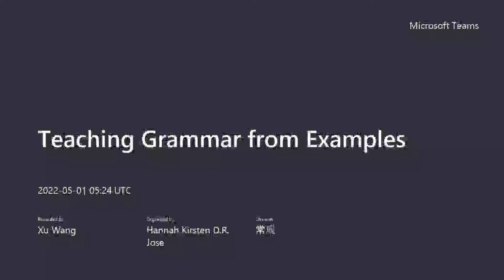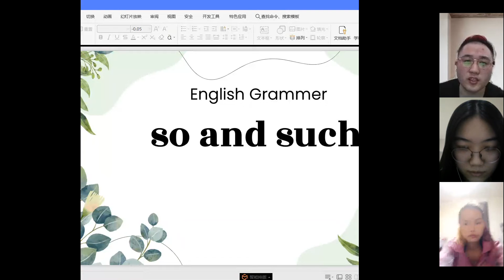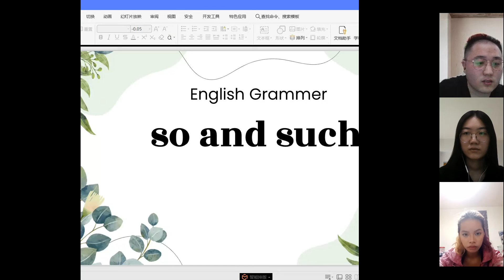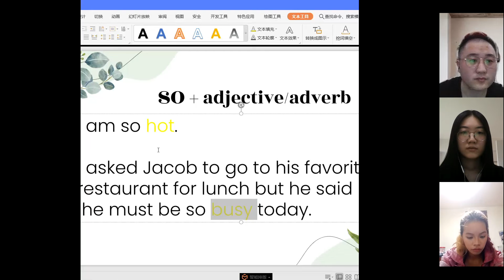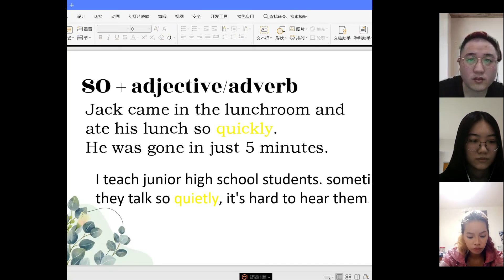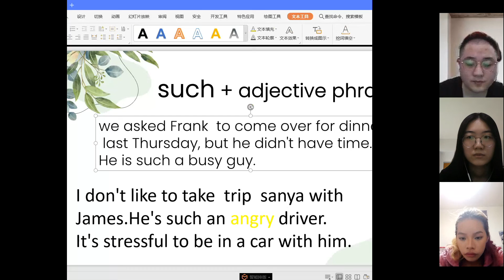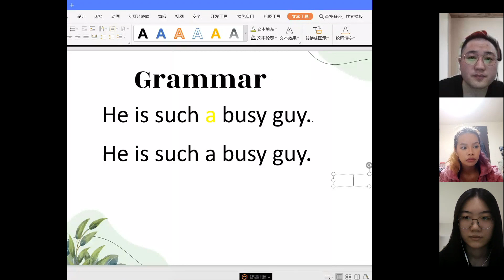2E | EXAMPLES | So and Such • Wang Xu